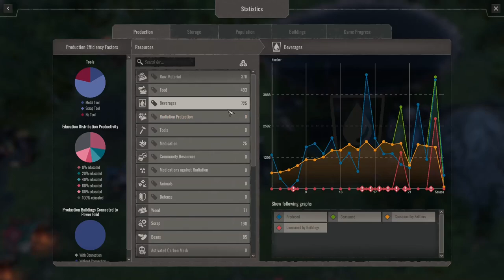The times are bleak again | Endzone | Ep 12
Yeah, it is a reastart again. Maybe this time around we can go futher.